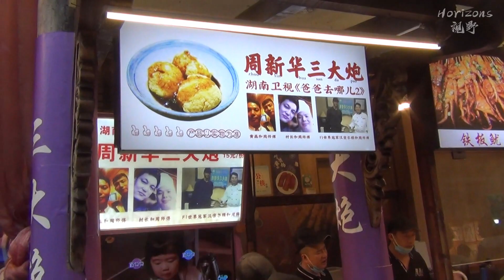What you eat is snacks and what you watch is acrobatics, Chengdu | Horizons_視野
A Stick of Noodle is a famous traditional snack with Han characteristics in Huanglongxi Ancient Town, Chengdu, Sichuan during the Song, Yuan, Ming and Qing Dynasties.
Huanglongxi is located in a plain, where the Luxi River and the Jinjiang River intersect and pass through the town.
The land is fertile and the water is beautiful, and it is rich in wheat.
Every time when there are happy events during festivals, the people of Huanglongxi will make noodles with wheat heart flour.
The characteristic of "A Stick of Noodle" is that "there is only one noodle in a pot, one noodle can fit a bowl, and one noodle can be as long as you want."
The pastry chef was about one step away from the pot and pulled out the plated noodles from the oil basin with his left hand. The thumb and index finger cooperate with each other, and the right hand is gently pulled out, and the finger-thick noodles are stretched and stretched. The slender noodles are like dragons and phoenixes dancing in the air, stretching up and down, and falling into the water, which is breathtaking.

"Three Big Cannons" originated from the local temple fair and is a traditional snack in Chengdu.
The main ingredients of "Three Big Cannons" are glutinous rice, brown sugar, sesame and soybeans.
Because when the glutinous rice balls are thrown, they make three sounds like "dong! dong! dong!" as “projectiles”. They are divided into "iron cannon", "artillery" and "gun cannon", so they are called "Three Big Cannons".
The making process of the "Three Big Cannons" is so interesting that tourists can’t help but stop and watch. It is the most smoky delicacy in the city.